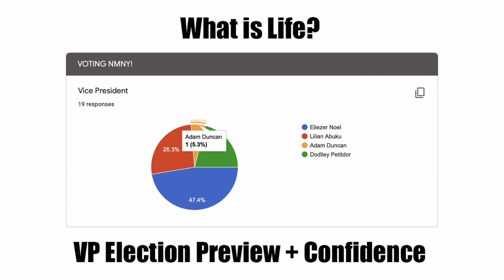What is Life? - VICE PRESIDENT MATCH-UP + Confidence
Eliezer and Adam have a match-up against each other to preview the New Mind New You Club Election and Debate on January 26, 2022. Afterwards, the club discusses confidence and their own experiences with it.

Election Preview - 0:00
Confidence - 32:54